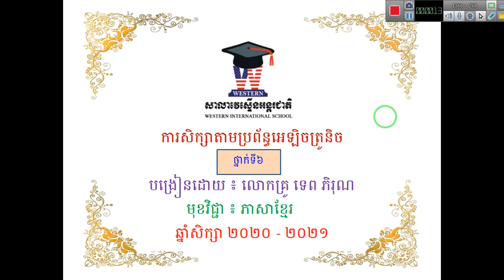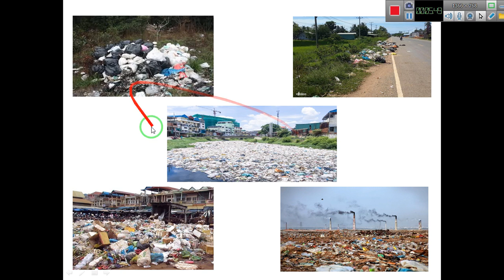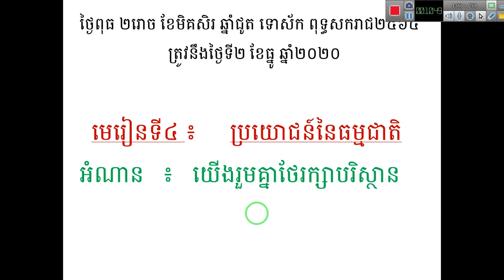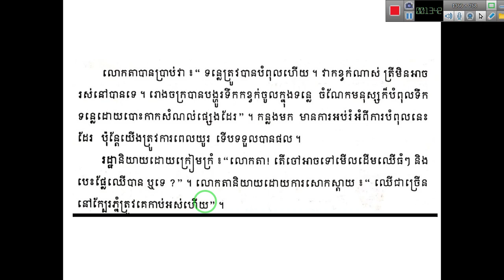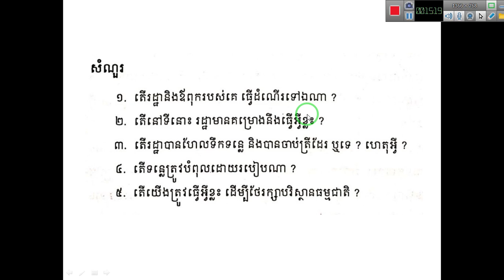G6 អំណាន យើងរួមគ្នាថែរក្សាបរិស្ថាន (១)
លោកគ្រូ ទេព ភិរុណ